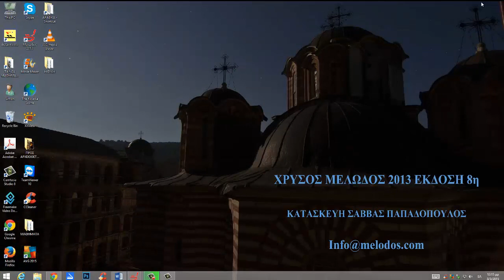B.M.114 Τὸ Δίγοργον - (ضعف السرعة (ثيغورغون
00:00 Εἰσαγωγὴ - فاتحة
00:17 Μελωδός - المؤلف الحان
00:31 Παραλλαγή - التدرج في النغمات
Τὸ δίγοργον - (ضعف السرعة (ثيغورغون